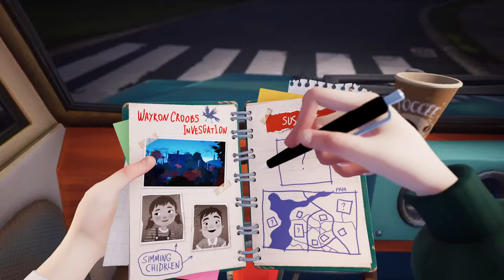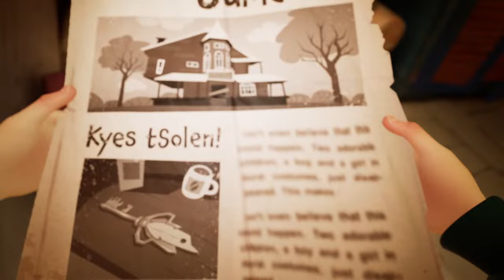🔴 ¿El Vecino es Bueno? HELLO NEIGHBOR 2 (Juego Completo) #1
Hoy regresamos a Hello Neighbor 2 recordad que jugamos a la beta pero nunca llegamos a poder probar el juego completo! intentaremos averiguar que esconde nuestro vecinos y haremos diferentes teorias! espero que os encante ^^